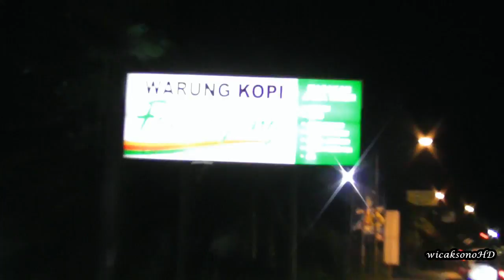Review Dadakan Mercedes Benz OH 1526 NG | Pinggir Jalan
unit 1526 ng yang baru ini denger denger desain speedometernya berbeda dari pendahulunya.